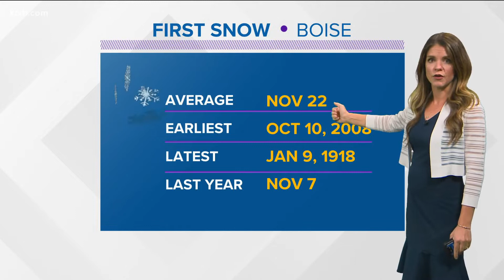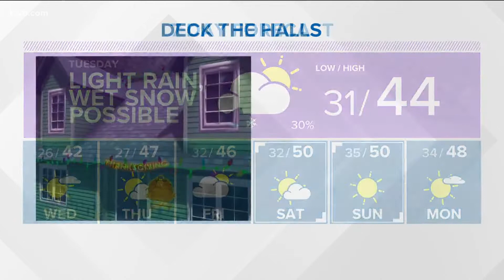Idaho forecast: Rain and snow on the way Tuesday could impact travel plans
While any accumulations will stay in the mountains, it's still possible for some areas in the Treasure Valley to see snow Tuesday.